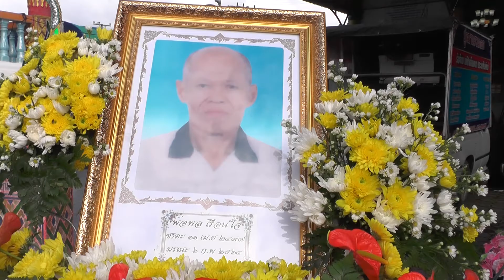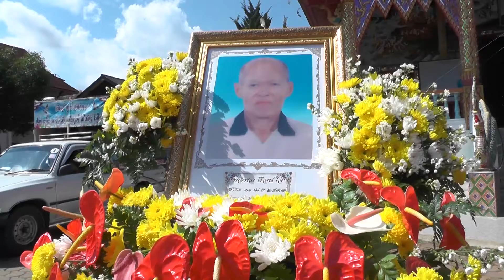งานฌาปนกิจและบำเพ็ญกุศลศพ พ่อพล เรือนใจ Ep.2